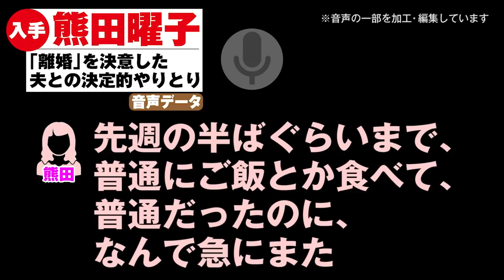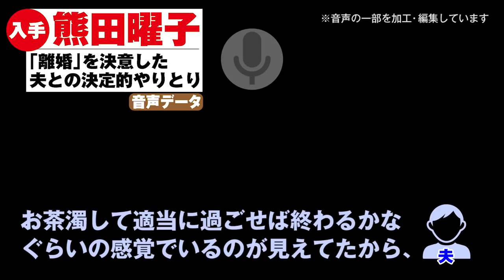【 スクープ 音声データ 入手】熊田曜子、「 離婚 」を決意した夫との決定的やりとり 熊田曜子 録音 データ｜NEWSポストセブン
【スクープ入手】夫との離婚を決意した熊田曜子さん。これは、夫婦の決定的やりとりが収められた音声データだ。あってはならない、家庭内での場面である。2人の間に何が起きていたのか。詳しい経緯と熊田さんの主張、そして夫側の主張などは、NEWSポストセブンの記事および2021年6月10日発売の『女性セブン』を合わせてご覧ください。

熊田曜子
スクープ
離婚
録音データ
録音
音声データ

【NEWSポストセブン】 夫から熊田曜子への壮絶DV音声データ公開「お前ぶっコロすぞマジで！」

【NEWSポストセブン】 熊田曜子に「令和の松田聖子」評も　ネガティブな話題を力に変えるタフさ

【NEWSポストセブン】 熊田曜子、YouTube更新も腕の「アザ」に心配の声　DV夫の素顔は？

【NEWSポストセブン】【動画】 熊田曜子の夫DV逮捕　「食事にバツ印」写真で心配の声あった

【NEWSポストセブン】 熊田曜子の夫DV逮捕　「食事にバツ印」写真で心配の声あがっていた

熊田曜子
スクープ
離婚
録音データ
録音
音声データ